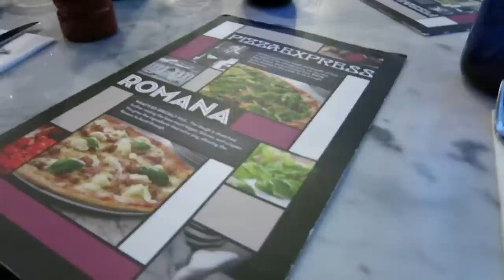The Youtube Boyband - Behind the scenes Part 1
If you're in the UK, text BOYBAND to 70011
Texts cost £1 plus your standard network message charge
£1 per text goes to Sport Relief
You must be 16 or over and please ask the bill payers permission